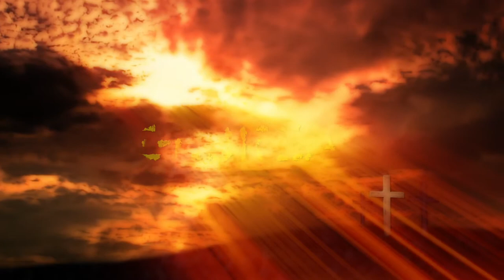Angels We Have Heard on High Christmas Public Domain Cover Song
On December 13th I celebrate my Wedding Anniversary to AngelFace. Included in this rendition of Angels We Have Heard on High is her Angelic vocals singing in one of my Favorite Choruses of All Time! Open Eyes and Warm Hearts.